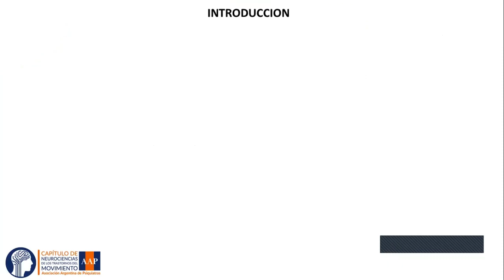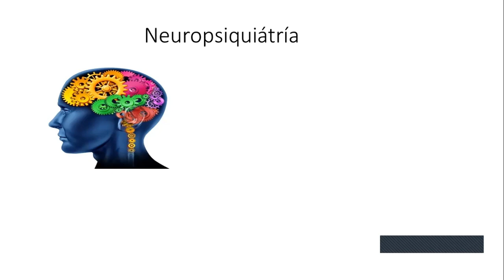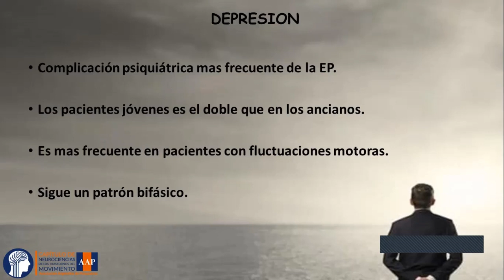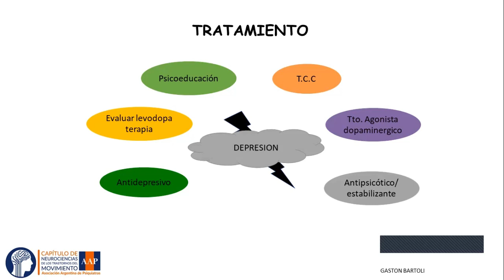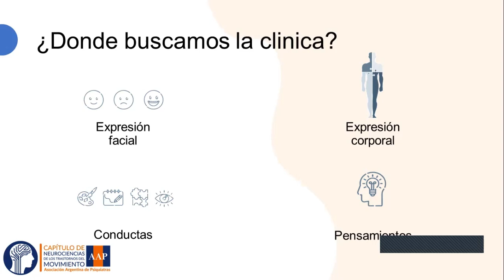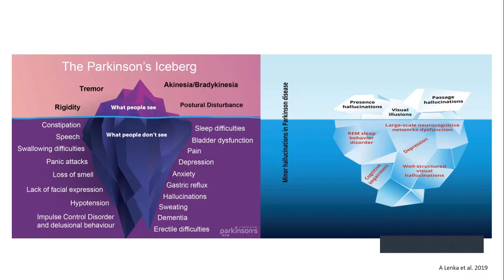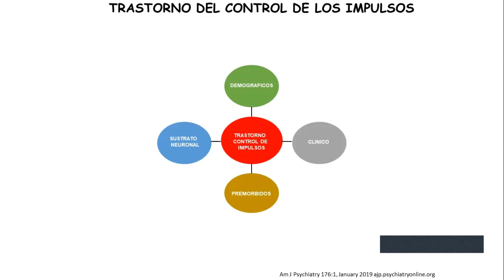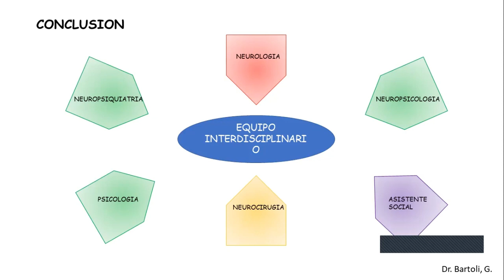Parkinson MAYO 2023: encuentros con la Comunidad en el Hospital Posadas